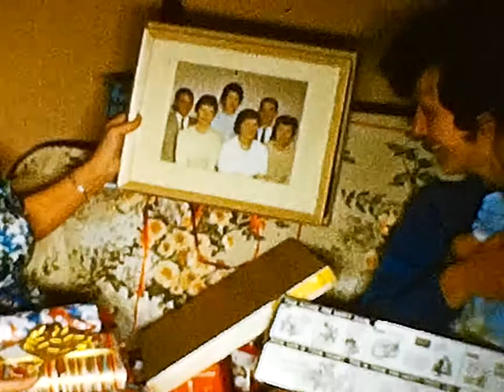Christmas 1961 full family Grandma and grandpa mulcahy.￼